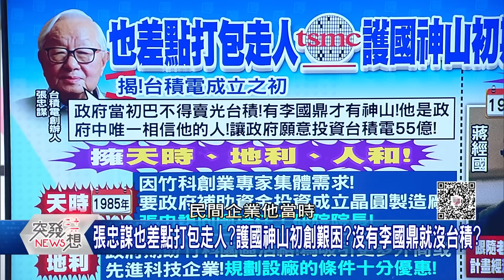精華片段》「科技教父」奠定台經濟版圖!沒有李國鼎就沒台積?K.T.與太子爺蔣經國恩怨情仇40年?【突發琪想】2023.04.04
下載【年代電視】APP：
iOS平台：